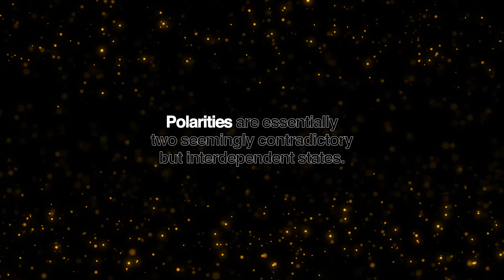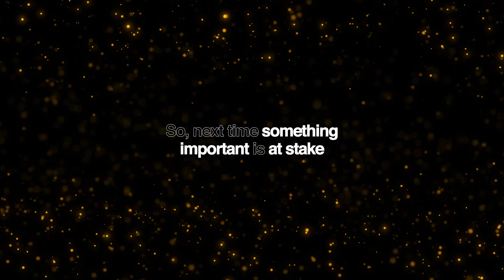Polarities: How To Escape The Either/Or Trap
How to escape the either/or trap? The first step to embracing BOTH / AND in your life is to listen for and notice the polarities through which you filter your experiences. What are your beliefs, and which are you willing to challenge? In a world full of politicized echo chambers, black-and-white thinking, and all-or-nothing mentalities, it's easy to get caught in either/or traps. I hope that this video will be a resource for you; an opening for something new to expand the options available to you in the in-between.

Watch this NEXT:
○ LISTENING FILTERS

Read or listen to my BOOK:
The Art of Feeding Heroes: Leading From The Inside Out

How To Escape The Either/Or Trap | Jean-Marie Jobs

MB01KKQZSH73WLX